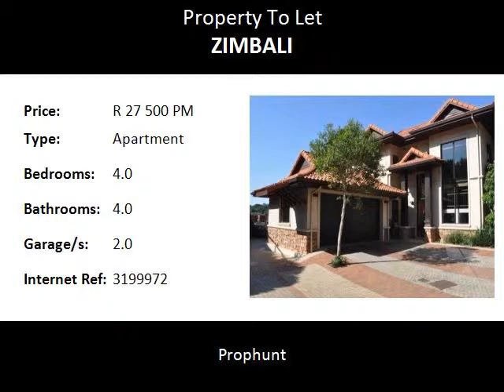4.0 Bedroom Apartment To Let in Zimbali, Ballito, South Africa for ZAR R 27 500 Per Month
Bedrooms: 4.0
Bathrooms: 4.0
Garages: 2.0
Price: R 27 500 Per Month

Property Description:

Inspired by the beautiful 'garden isle' of the idyllic Hawaiian Islands, this three bedroom double storey villa reflects the charm of sensual island living located in the Ballito Zimbali Eco-Estate. This amazing villa comprises three bedrooms, three bathrooms which are all en-suite units, a guest toilet and an open plan living space that seamlessly links with the wide undercover outdoor verandah where one can view the gorgeous private lake, and forest. The interior décor is expertly professional with all the modern day fittings and fixtures one can expect to find in the massive kitchen while the bathrooms also share the same décor treatment. The bedrooms are all carpeted and fitted with built-in cupboards, while with the rest of the unit shares tiled and wooden flooring. The unit comes with a double lock up garage. These homes reflect privacy, luxury, exclusivity and are in harmony with the lush natural surrounds, offering the ideal 'lock-up-and-go' lifestyle for busy executives or hassle free holidays. This unit is available to rent 1st September 2014, fully furnished.

For viewings or more information, contact Dave Rowe.

Please Note: Rates & Taxes are not payable by the Tenant.